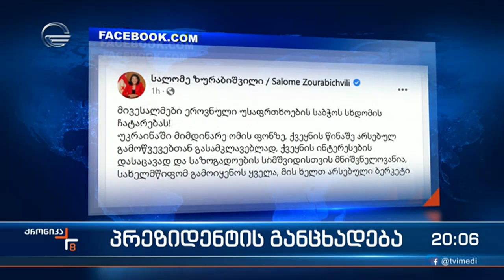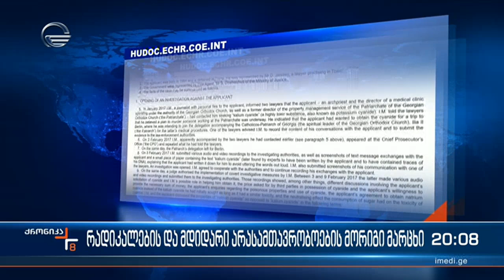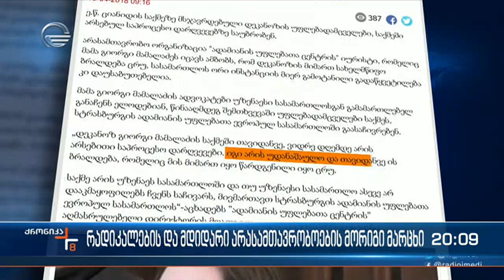ქრონიკა 20:00 საათზე - 4 ნოემბერი, 2022 წელი